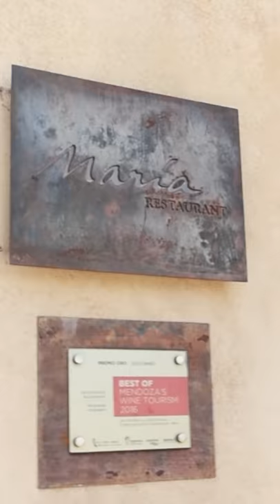Visita a bodega Maria Codorniú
Mendoza_Argentina